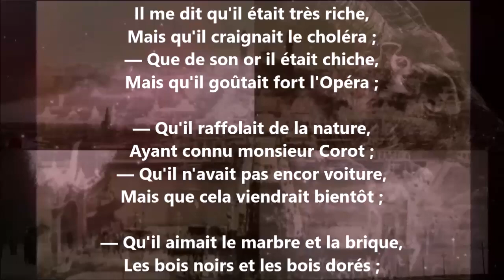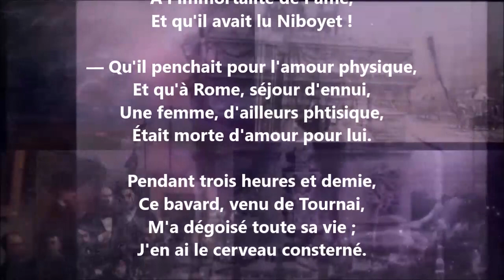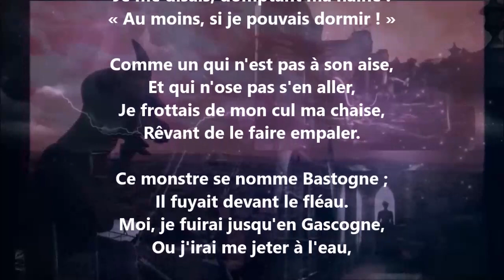À M. Eugène Fromentin - Charles Baudelaire lu par Yvon Jean